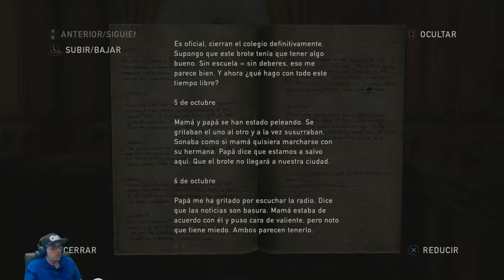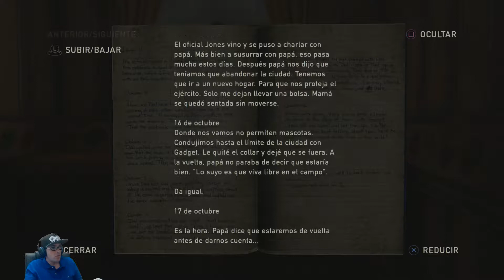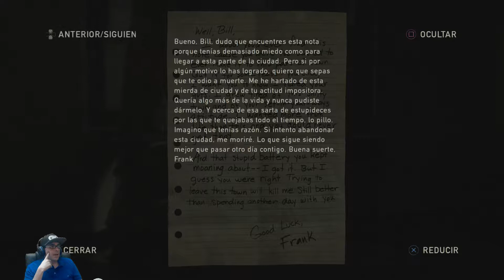THE LAST OF US REMASTERED || GAMEPLAY ESPAÑOL - PARTE 6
Sexto capítulo del Gameplay de The Last Of Us Remastered, hemos conocido a Bill, nos debe un favor y como necesitamos salir de la ciudad vamos a localizar una batería para poder arreglar un coche.